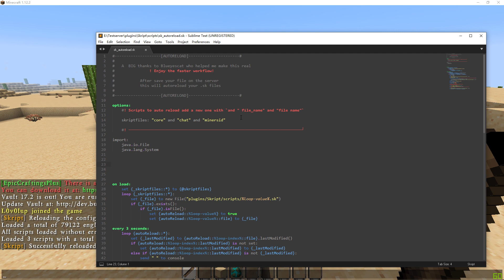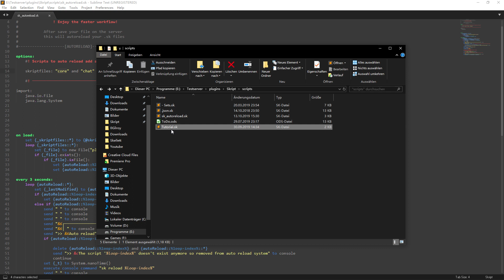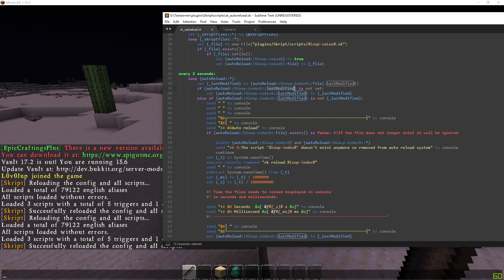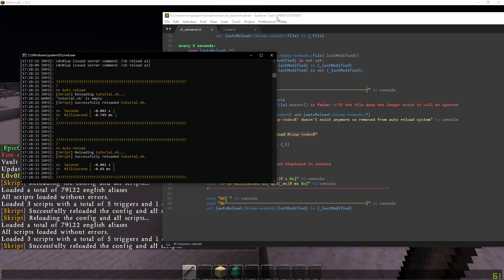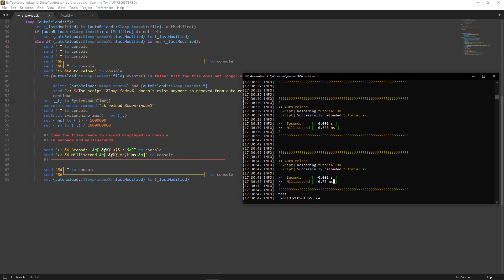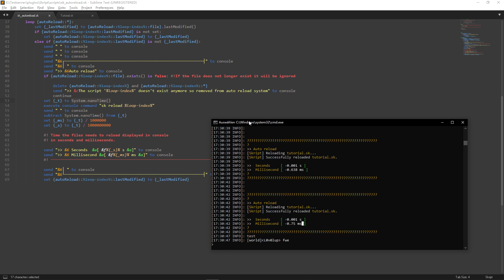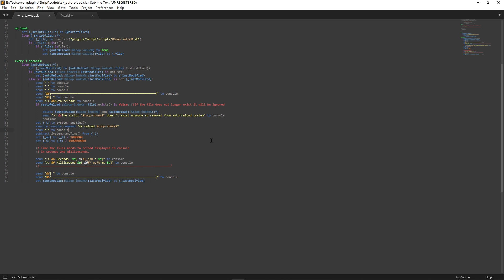[Skript-Vorstellung]📷Auto-Reload für Skript #125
Praktisches, super kompaktes Skript zum intelligenten reloaden von Skripten. Danke an Trason / Danny für dieses geile Ding :3

►Genutzte Skript Addons/Plugins:
→ Skript 2.3.6+
→ ExtraSK
→ MundoSK
→ RandomSKBeta
→ SKAction
→ SkMorkaz
→ SkQuery (Addon)
→ SkQuery (Basics)
→ SKRayFall
→ SkStuff
→ SKUtilities
→ Umbaska
→ WildSkript
→ Skellett
→ SkWaze